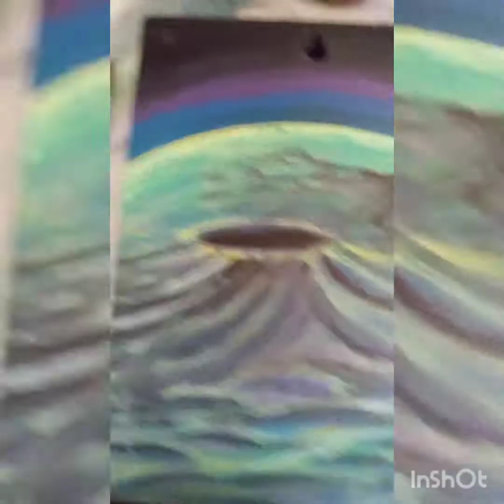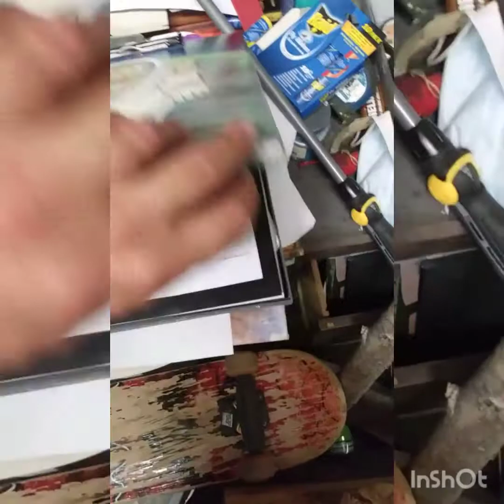Painting moon pup 🐕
Painting cartoons